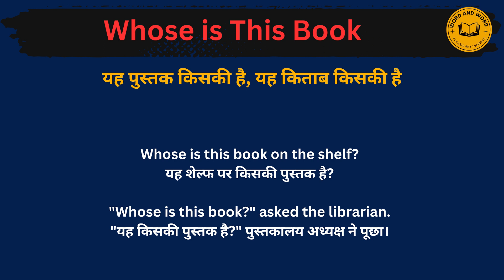Whose is this book meaning in Hindi/Whose is this book का अर्थ या मतलब क्या होता है.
Whose is this book  meaning in Hindi.
Whose is this book  का अर्थ या मतलब क्या होता है.
Whose is this book  Matlab kya Hota hai.
Whose is this book  Hindi Meaning.
Whose is this book  explained in detail.